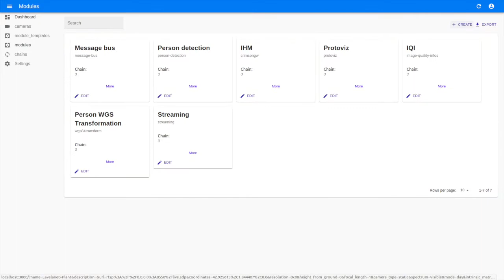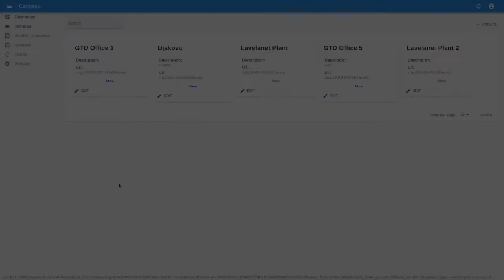ME-IA Plateforme IA pour sécurisation de sites